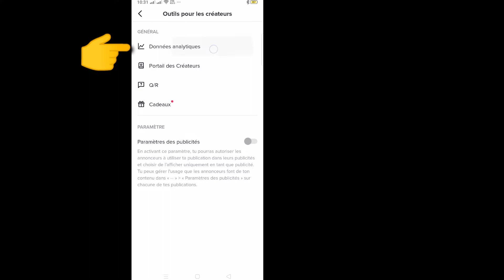Comment voir qui a consulté mon profil TikTok (2022)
Ici, dans ce tutoriel, je vais vous montrer comment voir qui a consulté mon profil TikTok 2022. C'est une méthode très simple et facile. Regardez cette vidéo et découvrez qui a consulté mon profil TikTok. Suivez les étapes ci-dessous sans sauter.